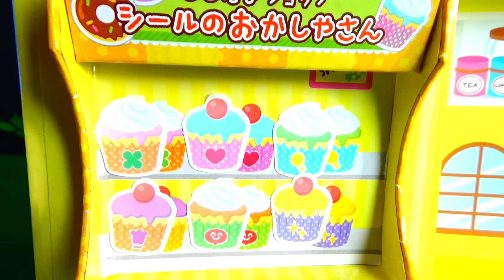ここたまシールのおかしやさん☆あそぶんぐ アニメおもちゃ 新 バンダイ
ここたまのかわいいシールがたくさんついてます♪
↓ASOBOOM!のほかのどうがもみてね☆↓

なかよしここたまセット　ラキたま・メロリー・ゲラチョ・おシャキ・キラリス・モグタン♪